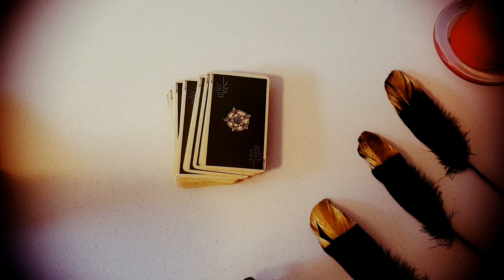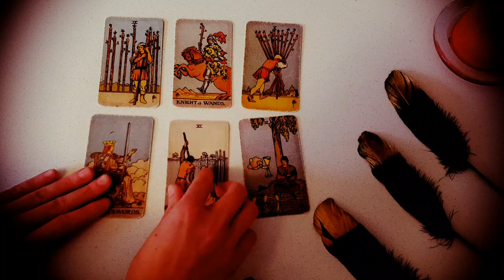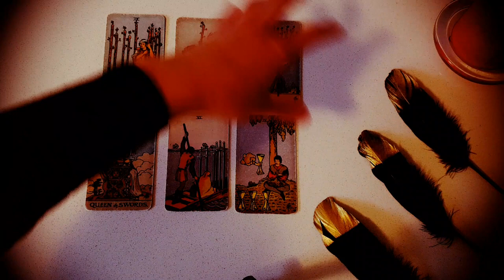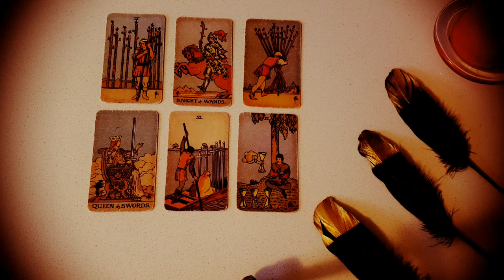CAPRICORN ❤️ THEY ACT AVOIDANT BUT IT'S THE OPPOSITE OF HOW THEY FEEL ABOUT YOU OCTOBER 9TH- 15TH